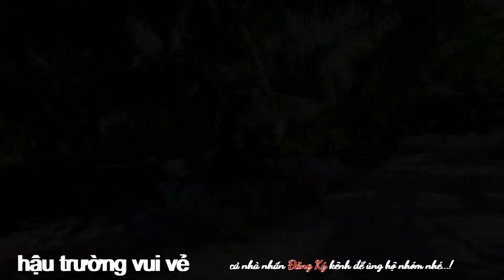Gỏi Dưa Hấu | món ngon Út làm | 102 | Người Nhà Quê